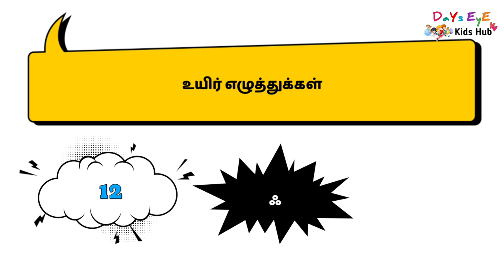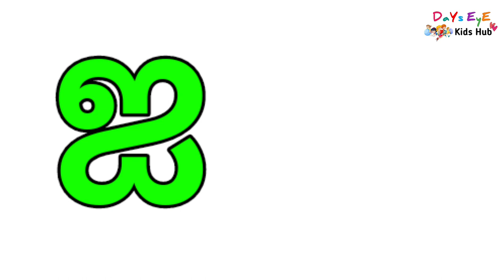உயிர் எழுத்துக்கள் | Tamil alphabet learning/ uyir eluthukkal | A AA E eluthukkal | அஆஇஈ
உயிர் எழுத்துக்கள் | Tamil alphabet learning/ uyir eluthukkal | A AA E eluthukkal | அஆஇஈ எழுத்துக்கள்